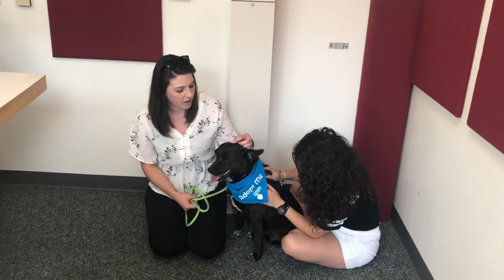Meet Otis~ Christine’s Pet of the Week!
The Humane Society of West Michigan brings in 4 year old Otis who loves people & other dogs... and based on his size, food too ;) The HSWM is also have a kitten adoption event this weekend!